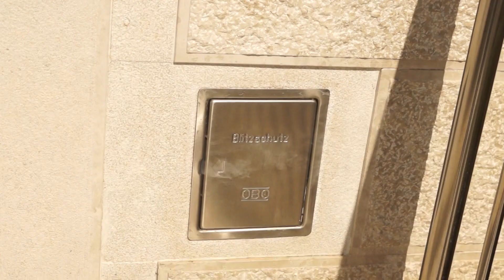Aerotehna dim test-kamena fasada i detalji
Kamene fasade posebno su atraktivne i česte u novijoj arhitekturi uz jadransku obalu. Propusti pri izvedbi mogu pričiniti štete u unutrašnjosti građevine. Aerotehna dim test otkriva i najsitnije propuste kroz fuge, spojeve i detalje fasade.